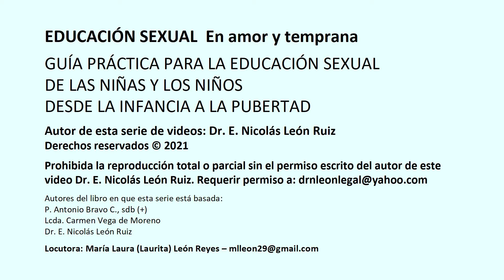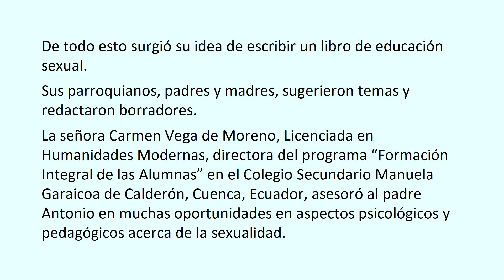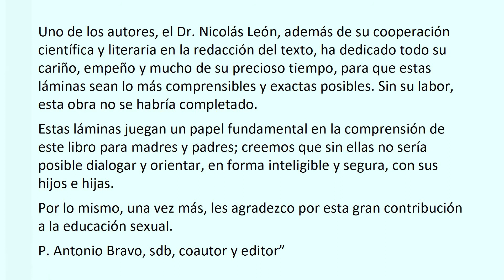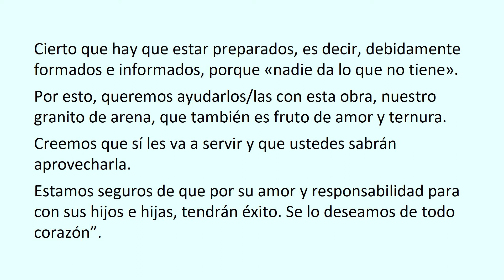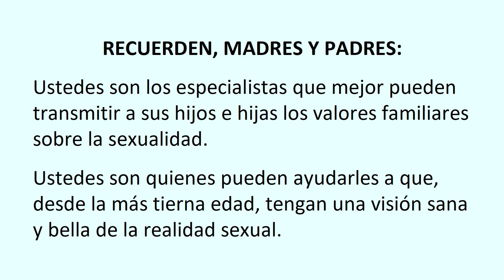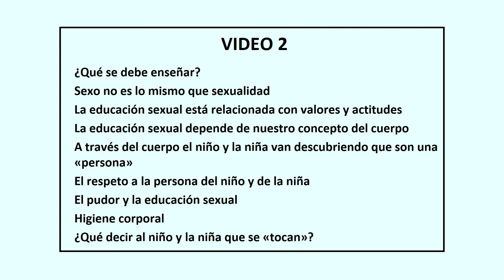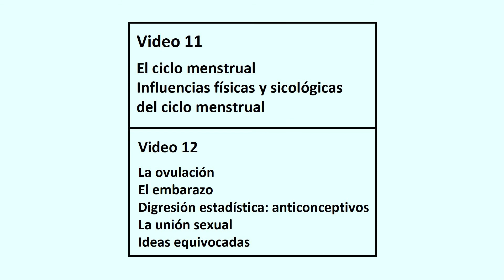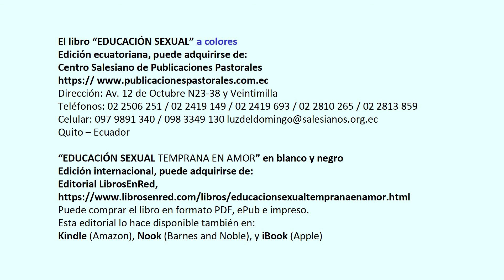00 Educación Sexual en Amor y Temprana Prólogo e Índice 00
Esta serie de videos es basada en el libro "EDUCACIÓN SEXUAL", fruto de la obra misionera del padre Antonio Bravo C. (+), Salesiano de Don Bosco.

El libro es una guía básica para madres y padres que desean informar y formar, esto es educar, a sus hijas e hijos considerando la sexualidad como algo que define a la persona, y al acto sexual como la máxima y más íntima expresión de amor.  Todo ello de acuerdo a valores familiares.

El P. Antonio me transferió la autoría del libro con la tarea de que lo difundiera lo más posible y en la forma en que yo deseara.  Considero que hacerlo en esta serie de videos es una forma apropiada.
Fue un trabajo realmente arduo, pero creo que todas las largas horas empleadas serán de mucha ayuda a los progenitores que busquen esta información.

ÍNDICE DE VIDEOS

El hogar es el mejor lugar para la educación sexual
Vencer el temor de hablar de sexualidad con hijas e hijos
Queremos facilitarles la tarea
¿Cuándo debe comenzar la educación sexual?
Educar es más que informar
¿Qué se debe enseñar?

Sexo no es lo mismo que sexualidad
La educación sexual está relacionada con valores y actitudes
La educación sexual depende de nuestro concepto del cuerpo
A través del cuerpo el niño y la niña van descubriendo que son una «persona»
El respeto a la persona del niño y de la niña
El pudor y la educación sexual
Higiene corporal
¿Qué decir al niño y la niña que se «tocan»?

LA PUBERTAD GENERALIDADES
Es un periodo difícil, necesita amor y orientación
Inicio y duración
¿Orienta el padre, la madre o la pareja?
Un detalle interesante
Información y formación integrales
El diálogo es absolutamente necesario

LA PUBERTAD EN LA NIÑA
Inicio y desarrollo
Influencias físicas y sicológicas del ciclo menstrual
Comprender y orientar su psicología

LA PUBERTAD EN EL NIÑO
Inicio y desarrollo
Erecciones espontáneas
Eyaculaciones durante el sueño

Masturbación en la niña y el niño
El órgano sexual más importante es el cerebro
Puntos importantes a recordar sobre la pubertad

Protegiendo al niño y a la niña
Protección contra la pornografía
Protección contra el abuso sexual
La influencia de los medios de comunicación

Diferencias anatómicas y
fisiológicas entre hombre y mujer
a) Caracteres sexuales primarios
b) Caracteres sexuales secundarios
c) Hormonas
d) Cromosomas

APARATO GENITAL MASCULINO

APARATO GENITAL FEMENINO

El ciclo menstrual
Ovulación

La ovulación
El embarazo
Digresión estadística: anticonceptivos
La unión sexual
Ideas equivocadas

Embrión y feto
Desarrollo en el útero
El parto
Lactancia
Gemelos y mellizos
Niña o niño

PREGUNTAS DE LAS NIÑAS Y LOS NIÑOS RELATIVAS AL SEXO
Y GUÍA DE RESPUESTAS
INTERESES SEXUALES EN LAS NIÑAS Y NIÑOS
LA SEXUALIDAD INFANTIL Y SUS MANIFESTACIONES

PREGUNTAS DE LAS NIÑAS Y LOS NIÑOS Y GUÍA DE RESPUESTAS
Las preguntas más sencillas
«¿Qué es esto, cómo se llama?»
«¿Por qué él tiene eso y yo no?»
«¿Por qué ella no tiene como yo?»
Las preguntas más temidas -1
«¿Dónde estaba yo antes de nacer?»
«¿Y cómo entré en tu barriga, mamá?»
«¿Por dónde salí yo cuando nací?»

Las preguntas más temidas - 2
PREGUNTAS SOBRE LAS RELACIONES SEXUALES PREGUNTAS SOBRE EMBARAZO Y MATERNIDAD PREGUNTAS SOBRE FISIOLOGÍA SEXUAL PREGUNTAS SURGIDAS DEL ENTORNO
EPÍLOGO

El libro “EDUCACIÓN SEXUAL” a colores, puede adquirirse de: Centro Salesiano de Publicaciones Pastorales https://